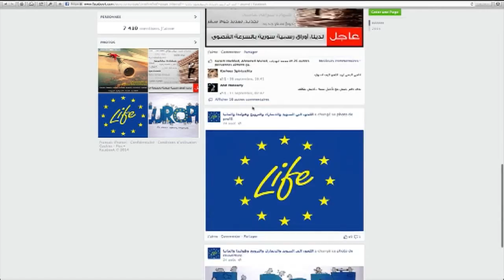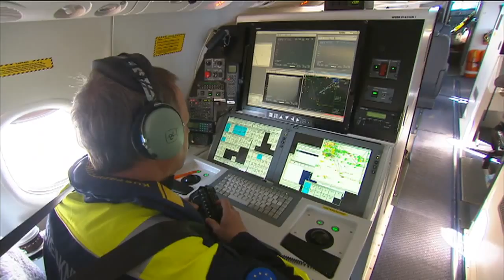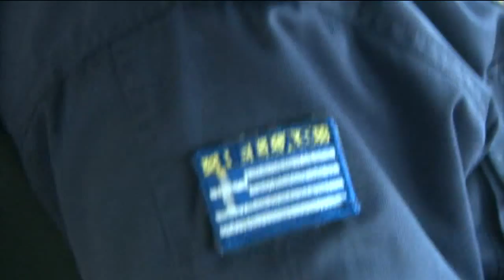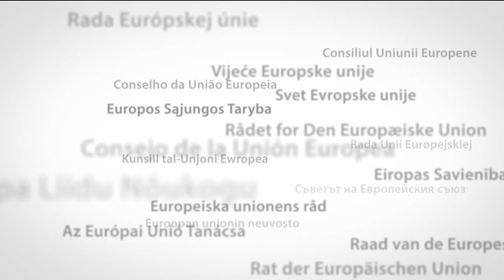Tackling irregular migration in the Mediterranean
This is a video summary of European Union efforts to tackle irregular migration in the Mediterranean in 2014, as the external borders agency FRONTEX prepares to launch operation Triton.